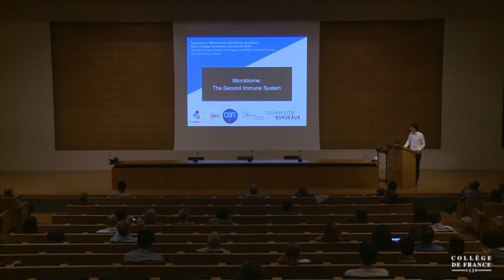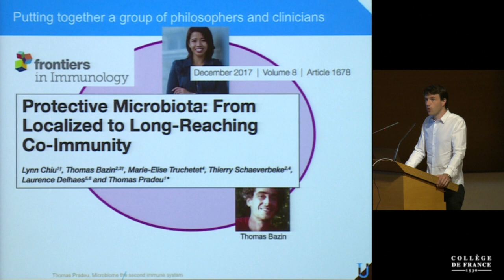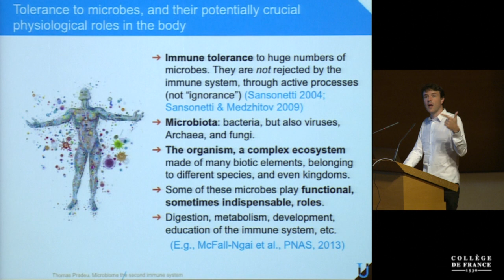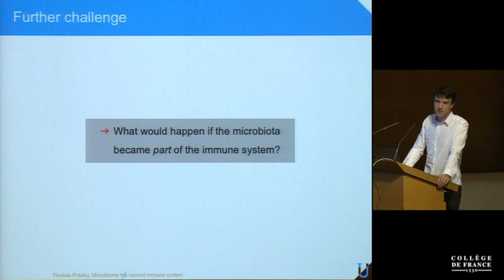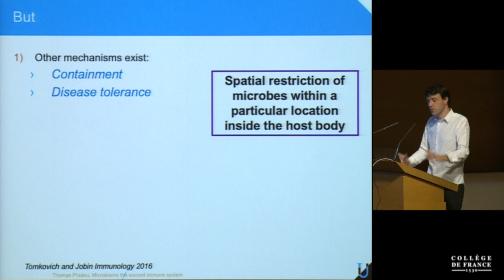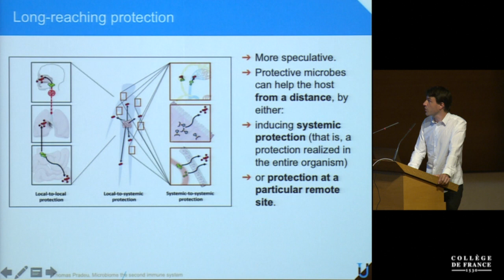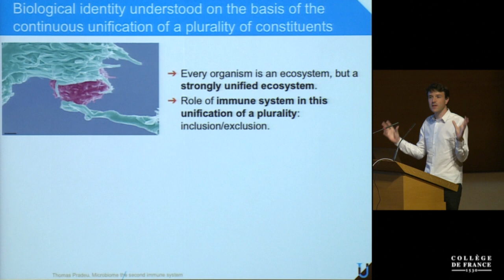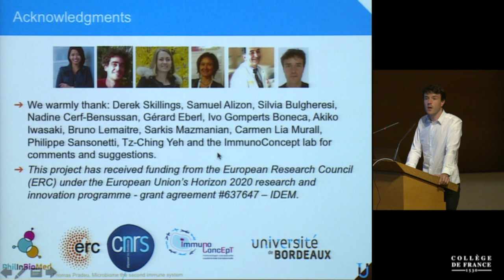Microbiome and Human Evolution: (Micro)Biology Meets Anthropology (10) - P. Sansonetti (2017-2018)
Colloque 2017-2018 : Microbiome and Human Evolution: (Micro)Biology Meets Anthropology
Conférence du vendredi 29 juin 2018 : Microbiome: The Second Immune System

Intervenant(s) : Thomas Pradeu, CNRS, Bordeaux